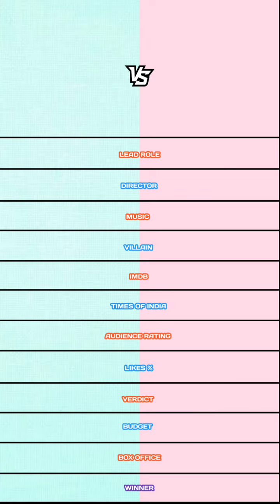Leo vs Vikram comparison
in the best movie